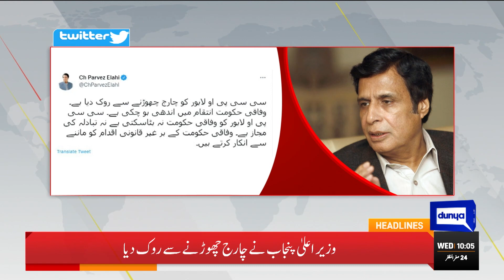Petrol Price Inside News | Dunya News Headlines 10 AM | 21 September 2022